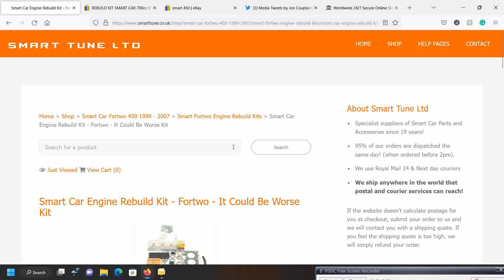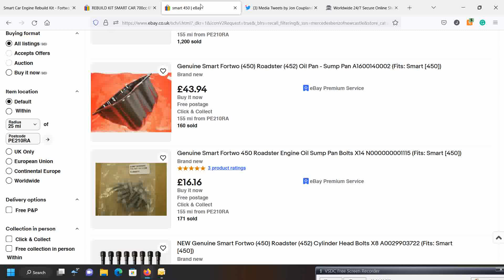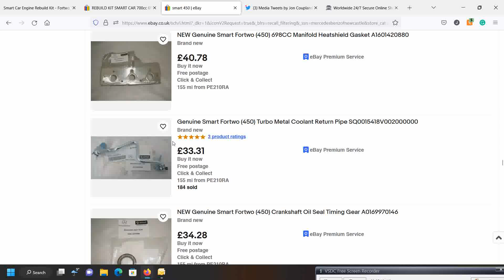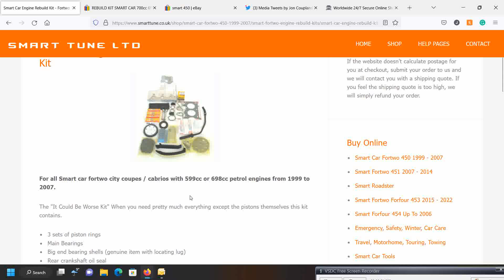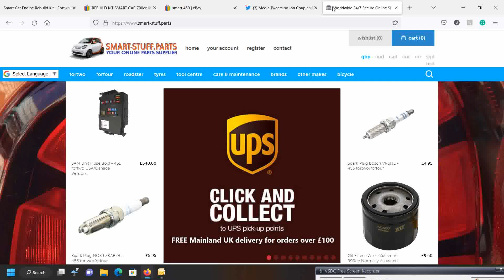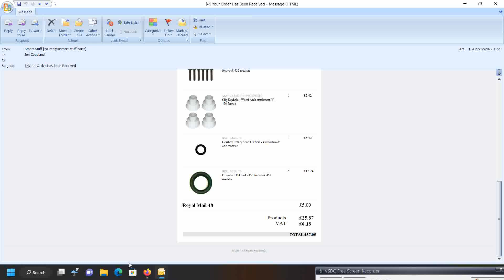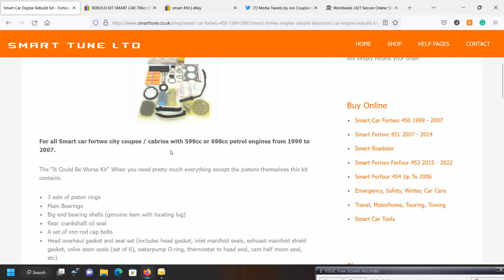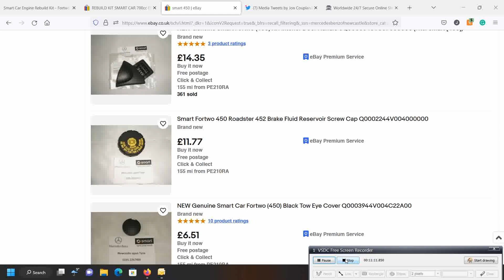Smart Car Engine Rebuild - How Much Is It Going To Cost? - Kits Vs OEM Vs Shopping Around!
I've spent all day looking at parts, and kits, and shopping about ... a kit was £690 (and more was needed) ... I've got all that and more for less than HALF that!

PS - THERE IS AN AUDIO ERROR AT THE BEGINNING OF THE VIDEO - APOLOGIES - NOT SURE HOW THIS HAS HAPPENED

I hope you have enjoyed watching this video and genuinely thank all of you for your continued support of the channel.

I release new videos at 5pm (UK) every Wednesday and Saturday